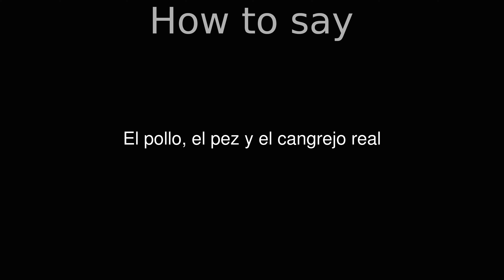How to Pronounce correctly El pollo, el pez y el cangrejo real (Movie)